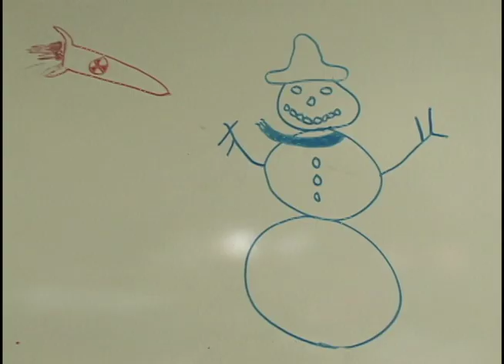Snowman Death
Snowman gets blown up